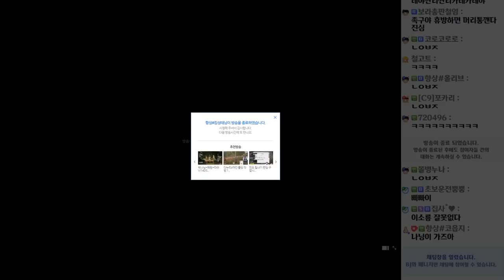덜떨어진 놈들의 술먹방 (20.10.15-5)